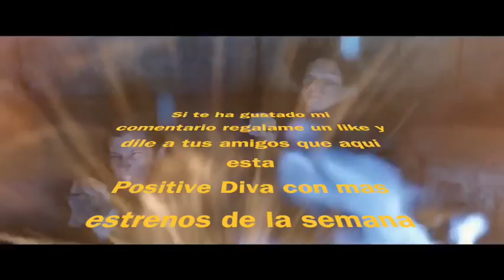Animales Fantasticos 2 LOS CRÍMENES DE GRINDELWALD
comentario de la pelicula